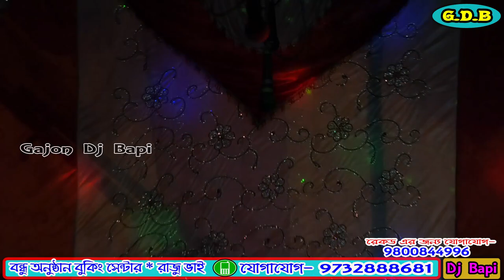এক ফুল দুই মালী যাত্রা | Ek Phool Do Mali jatra | new jatra pala | jatra 2021 | new jatra dj bapi